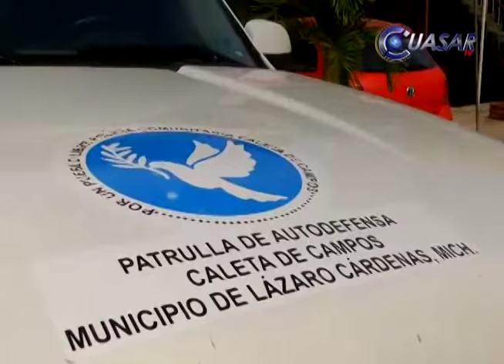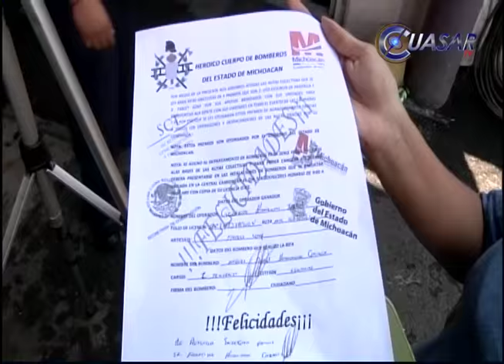Noticias de Michoacán, CuasarTv 07 de agosto de 2015